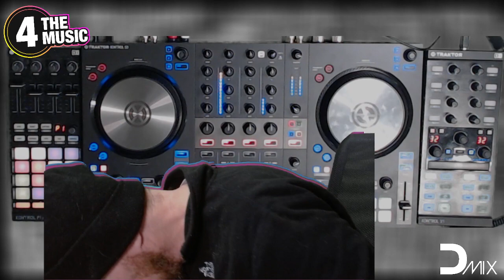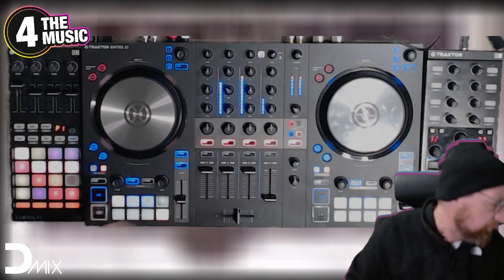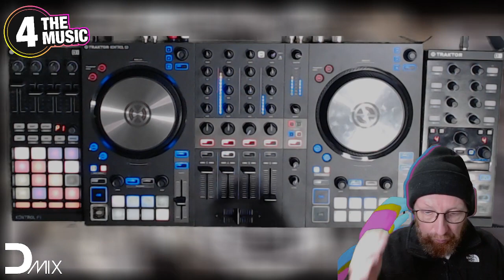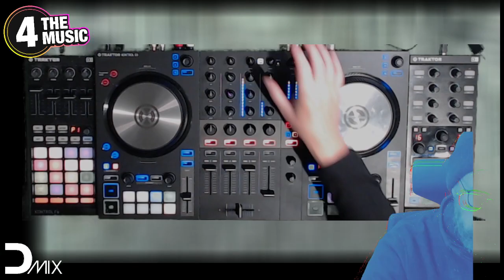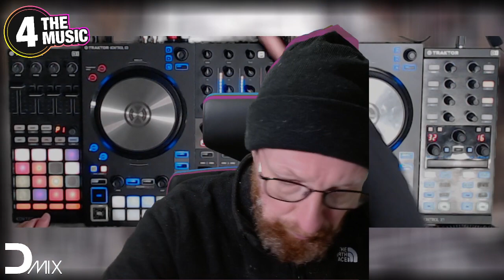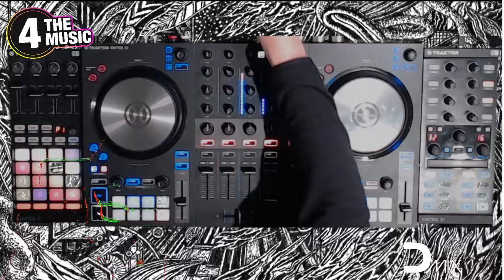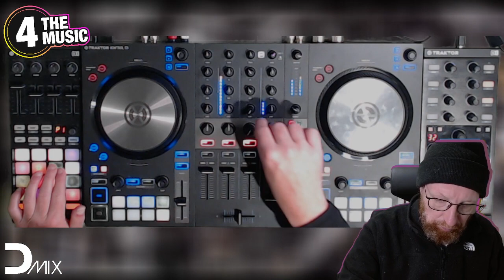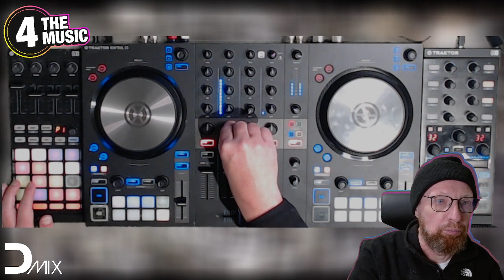Eindjelos -The Disco House Edition | Promo Mix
Dit is de Promo Mix van Eindjelos -The Disco House Edition. Het feest wordt gegeven op 25 maart 2023 in Eindhoven. De locatie is De Oude Rechtbank.

Deze mix is gemaakt ddor Dmix NL, veel plezier.